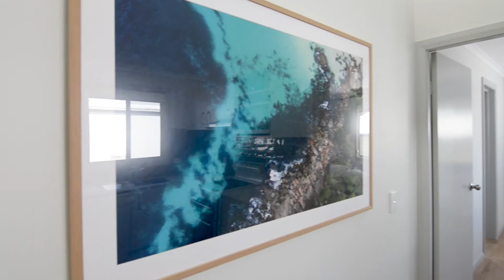Tweed Holiday Parks | Tailored Space Interiors | Tweed Heads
We recently implemented 8 new cabins and 2 refurbished cabins as well a new barbecue area near the river.